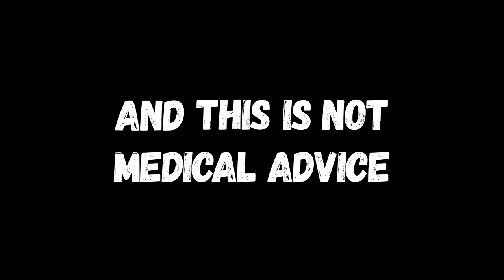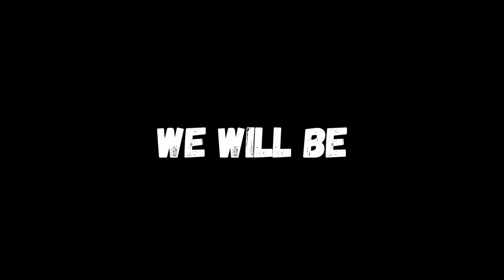Holistic Healing Collective Podcast #3 - Dismantling The Concept Of Disease with Emily Simpson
Welcome to the Holistic Healing Collective Podcast!

Today’s episode is all about why we must move, eat, and build protocols, habits, and LIVES in order to succeed and thrive.

After healing from chronic/terminal illness under many different labels, Emily uses the knowledge, wisdom, and experience she's gained to empower others in their health as well. She is passionate about dismantling the concept of disease and cultivating a life that supports "living wellness."

Emily helps people come into sovereignty and true alignment relative to their health so they can cultivate a life that supports their wellness and thriving in all aspects from a place of "desire" rather than "have to." She does this because it is her greatest wish to see a planet of healthy, thriving, impassioned, enlivened humans.

Today we talk about:
• Breaking down what symptoms actually are
• Why do we need to wash out the labels, conditioning, and language of "disease" ideology
• What alignment actually means in terms of an embodied reference point

Join us on Holistic Healing Collective Podcast And Support Group and leave your questions for our guests and William.